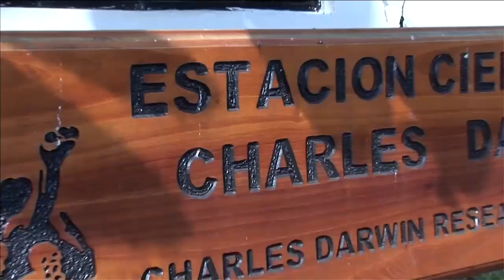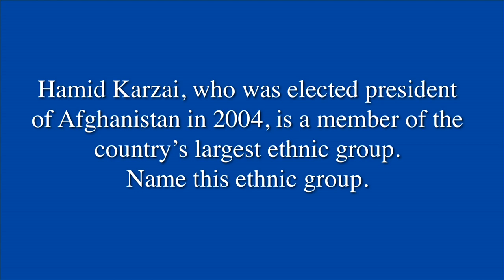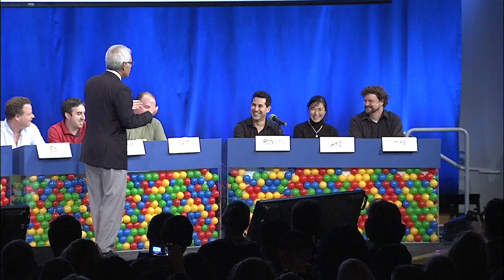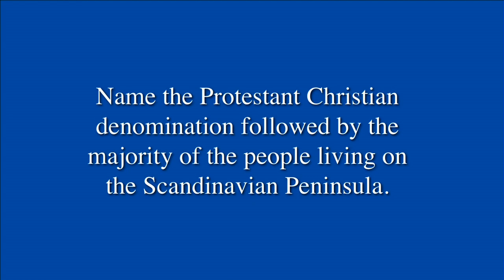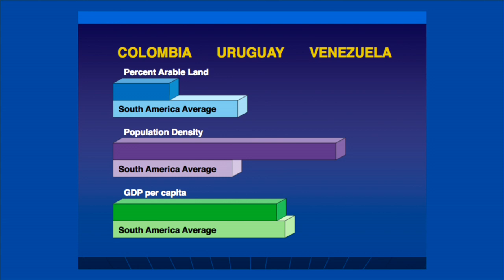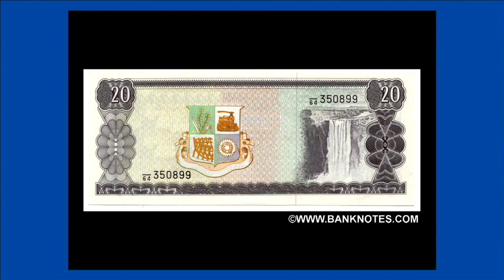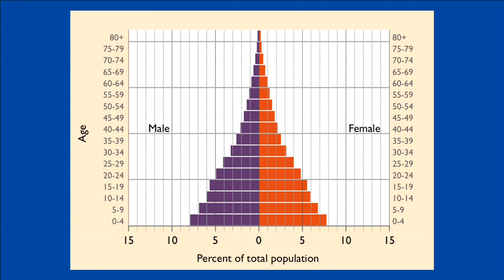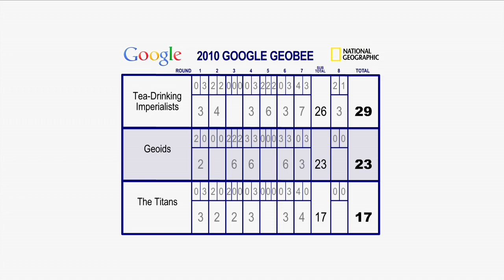Google Geo Bee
Googlers show off their geographic skills in the first Google Geo Bee on July 21, 2010, hosted by Alex Trebek.